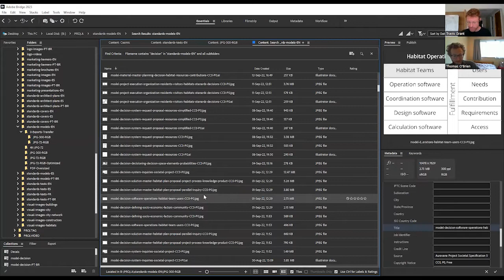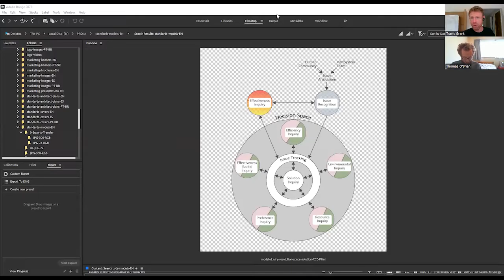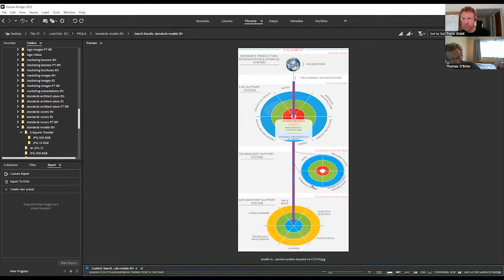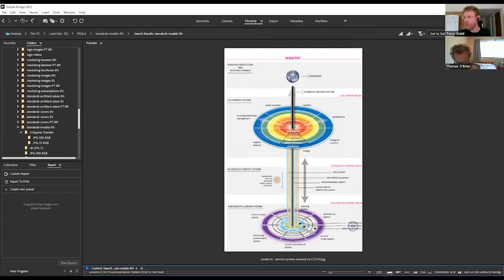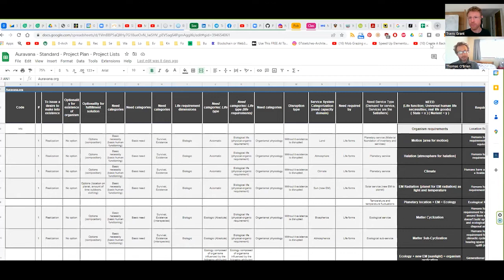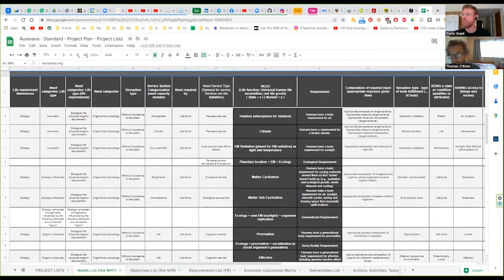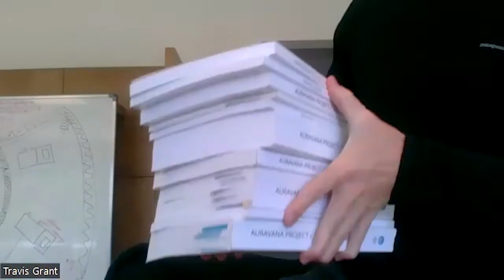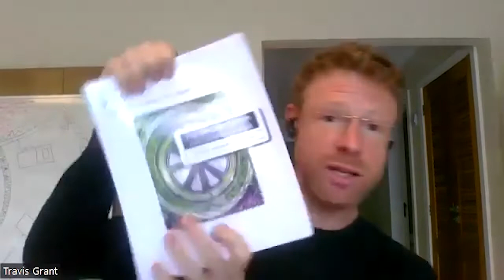Amazing discussion with Tom O'Brien from the Alpha to Omega podcast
I reached out to Tom O'Brien from the Alpha to Omega podcast about a new book he is working on that is directly aligned with our work. It is titled, "The Classless Society in Motion", and the website for the book is

I have been listening to the podcast for many years and I highly recommend it. His work fits nicely within the Project Execution.